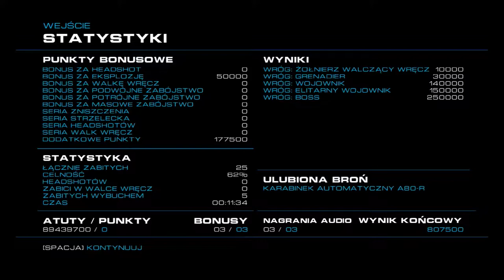Zagrajmy w Alien Rage odc.12 Króciutki odcineczek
Witajcie w kolejnym odcinku z Alien Rage i dzisiaj pojawi się króciutki odcineczek z tej gry.Jutro pojawi się kolejny odcinek z tej gry.